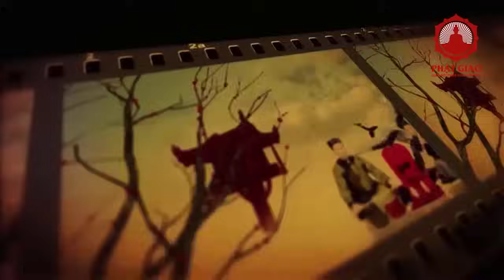Niệm Phật không vào phải làm thế nào? Thầy Thích Đạo Thịnh trả lời vấn đáp | Phật giáo Việt Nam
Niệm Phật không vào phải làm thế nào?